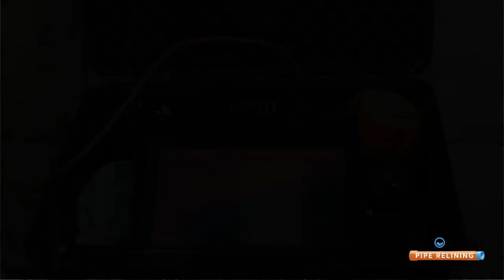Pipe Relining Process for Pipe Patching in Sydney Australia - Revolution Pipe Relining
In this video we demonstrate our Pipe Relining Process for Pipe Patching. This is commonly performed when there is a section/s of the drain that are cracked or broken and have tree root intrusion.

It is very important to ensure the drains are properly cleared and all tree roots are removed, then camera the line to check if we are ready to reline. After this we prepare the liner and packer, then insert into the affected pipe in the correct position and inflate. Depending on the resins used will determine the waiting time. Once removed we camera the line to ensure the installation was successful, sometimes there will be a rough edge that will require sanding with a Picote Cutter.

About Revolution Pipe Relining:

We are a Sydney based company with revolutionary pipe relining techniques that can make your blocked drains go away forever without digging a hole that would damage your property. We create a new pipe within your existing sewer or stormwater drains and then guarantee that section for 50 years, if you have any issues with a relined section in that time frame we will return and fix it for free.

Our team is extremely experienced in pipe relining, blocked drains and drain camera inspections. We service all locations in Sydney including Northern Beaches, Eastern Suburbs, North Shore, Hills District, Inner West, Sydney CBD, Parramatta and Western Sydney.

Why Choose Revolution Pipe Relining?

- 50 Year Guarantee
- Free Annual Drain Camera Inspection to Monitor Our Work.
- We will Beat Any Quote.
- All Products Made In Germany, France or UK.
- Free Quotes All Over Sydney
- Preferred Pipe Relining Company For Most Sydney Plumbers.

or